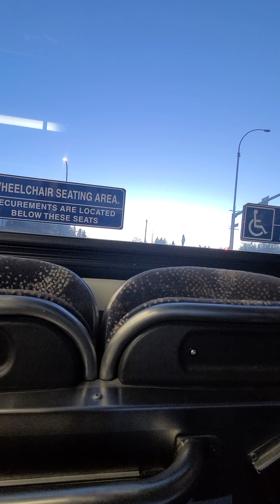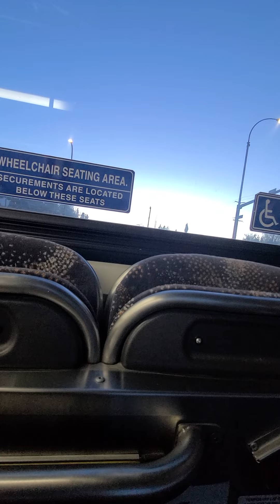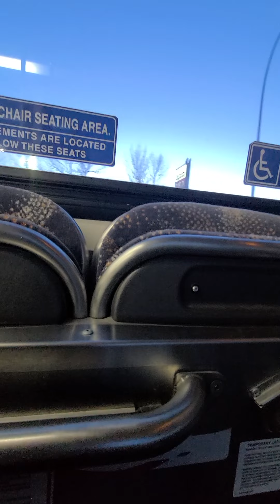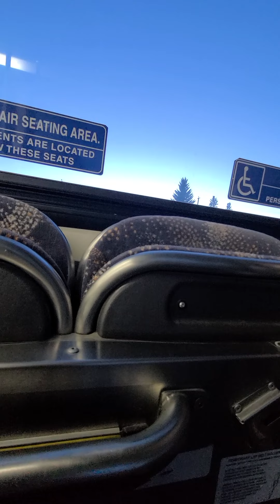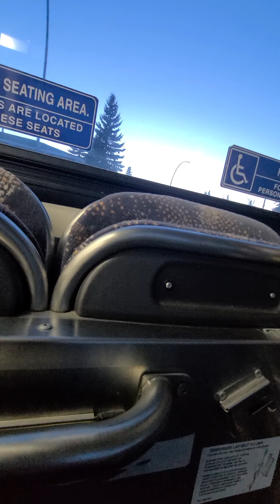riding CT 2013 New Flyer XD40 # 8244 in the evening on route 2 Mount Pleasant